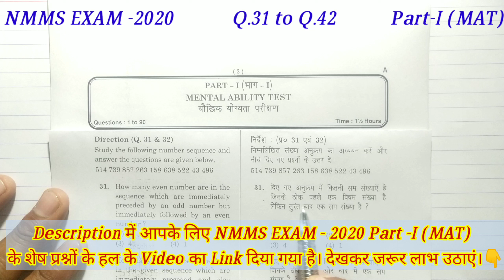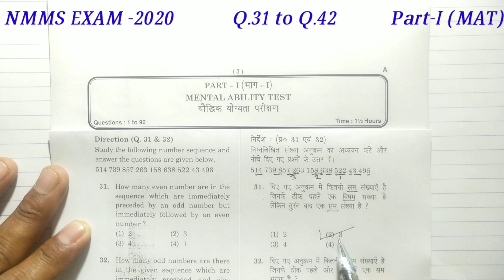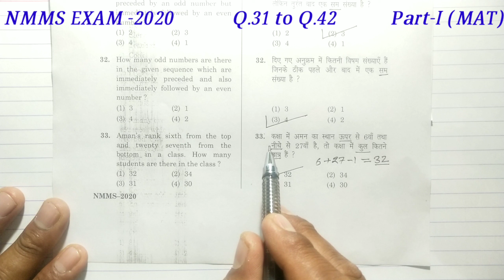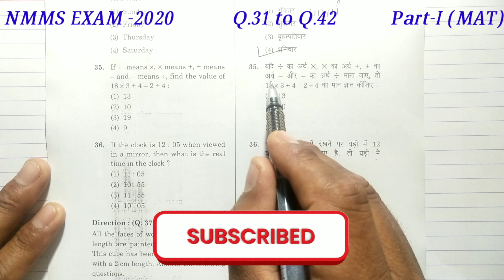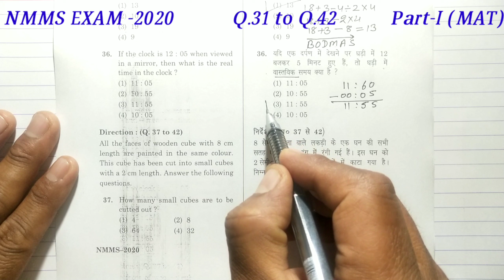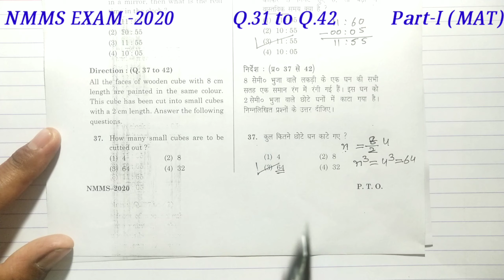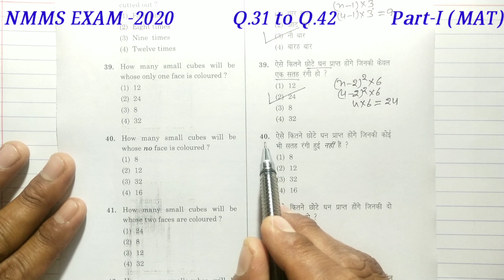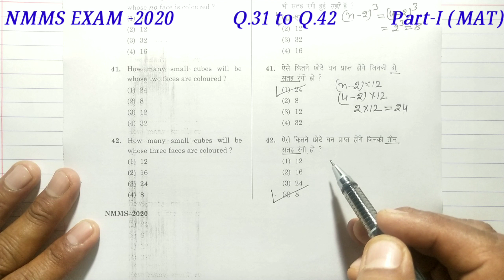NMMS EXAM 2020 HARYANA SOLVED PAPER Part -I (MAT)/Solved Questions 31 to 42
इस वीडियो में आप NMMS EXAM -2020 HARYANA Part -1 (MAT) के Q.31 to Q.42 को समझेंगे। ।आप इस वीडियो को देखने के बाद NMMS EXAM  Part -I( MAT)में पूछे जाने वाले प्रश्नों को आसानी से हल कर पाएंगे।आप वीडियो को देखकर जरूर लाभ उठाएं|